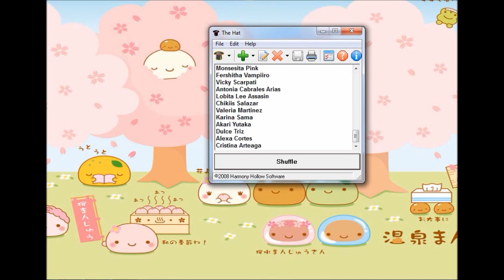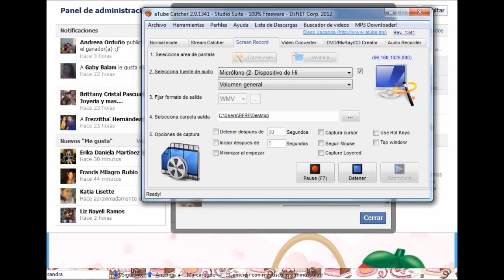GANADOR/A Concurso-Sorteo Kawaii Mexico